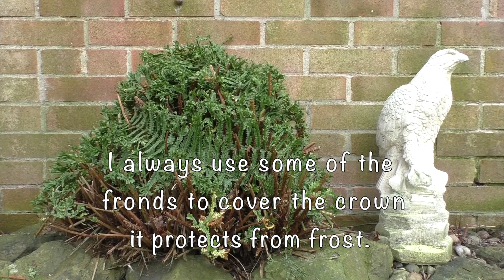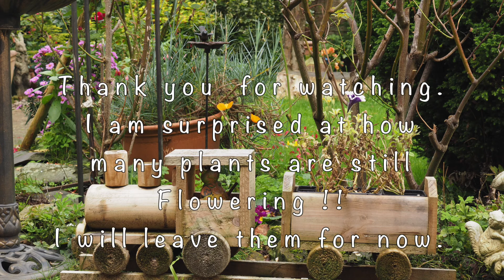My October Garden Diary 2019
Here is a short video diary of my October garden. In this video I show you the garden before I tidy it ready for winter. Then I show the results after I have worked in it. So many plants were still flowering so I left them to keep on growing  for now.